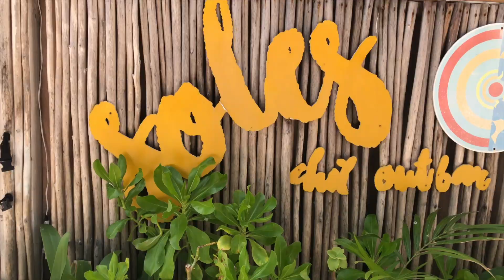Dschungel Camp Dominikanische Republik! Wir Zelten am Strand.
Informationen in und um Punta Cana und der Dominikanischen Republik.
Auf dem Kanal findet ihr interessantes für Punta Cana Urlauber wie z.B.
Hotels
Ausflüge
Restaurants
Informationen übers Auswandern, aber auch für Individual Touristen und Backpacker.
👉Für Instagrammer @punta.cana.all.you.can.see
👉Für Facebooker @puntacanaallyoucansee

Dschungel Camp á la DomRep.
Einfach mal dem Täglichen einerlei ( ja das gibt es auch für Auswanderer in der Karibik) entkommen und am Strand übernachten!Wir haben alles eingepackt was uns für diese kleine Abenteuer wichtig erschien und sind nach Lavacama zum Strand gefahren.
Das ist kein Ausflug den man einfach mal so vom Hotel aus macht. Das ist schon klar. Trotzdem nehm ich Euch mit, weil es einfach nur schön ist und Euch einen Einblick gibt in die wunderschöne Seite der Dominikanischen Republik, mit Gastfreundlichen Menschen und bezaubernden Natur. Leben unter Palmen.
Wir haben das Bier und unser Essen in einer Kühltruhe mitgenommen und hatten selbstverständlich auch den Kaffee dabei. Durch die nähe der Familie und der Patrouille der Marina, haben wir uns echt sicher gefühlt.Ganz früh morgens waren schon Fischer unterwegs die zu zweit oder zu dritt  auf dem Moped zu den guten Plätzen gefahren sind und dort ihr Netze ausgeworfen haben.
Sehr idyllisch.
Den Tag  gleich die Seele baumeln zu lassen beginnen,.. Unbezahlbar.